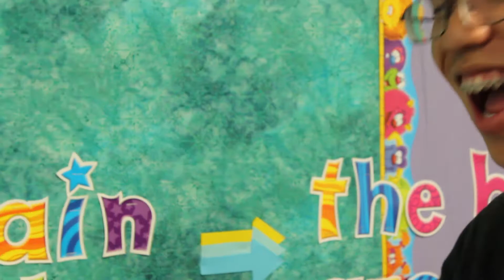Tommy Heng Interview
One of the Leaders of the Code Busters Club at Overfelt High School